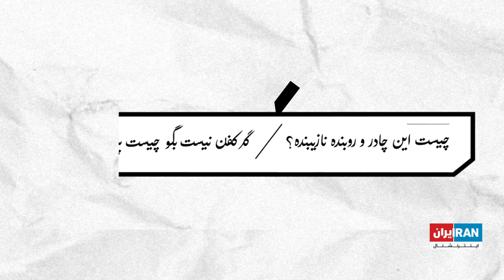اشعار مشروطه - میرزاده عشقی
میرزاده عشقی در سال‌۱۲۷۳ در همدان به دنیا آمد و ۱۲ ساله بود که فرمان مشروطیت امضا شد.
در سال ۱۳۰۰ روزنامه‌ی «قرن بیستم» را به چاپ رساند، و رویکرد انتقادی‌اش در این روزنامه در نهایت منجر به قتل او در ۲۹ سالگی شد. عشقی حجاب را یکی از دلایل محرومیت زنان ایرانی از حقوق‌شان می‌دانست